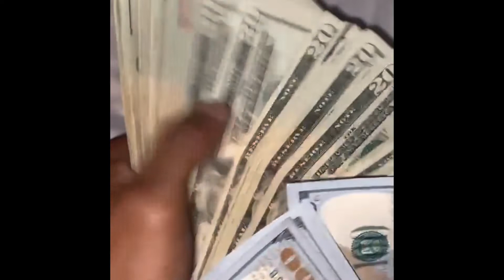Remember Them Nights Yunggunna007 ft DJ GATORDOUGH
Jus dropping Content. Chicago Artists remember them nights from da swamps up to da Trench’s & Making it Out. Understand the song of a Story to Glory💯 RICHTOGETHER